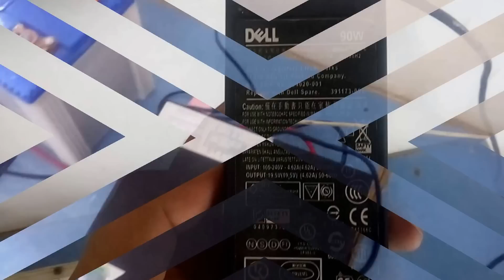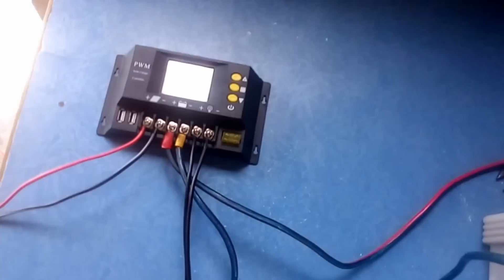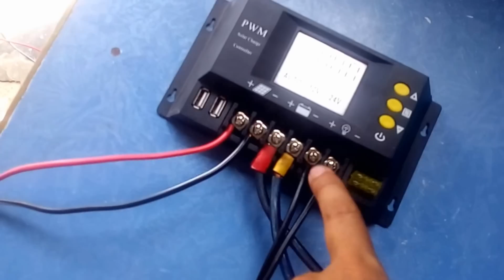How to Connect Inverter with Solar system in Urdu Hindi Part 4 DC & AC load together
Solar dc and ac detail in Urdu, how to use DC an AC together, in this video you will learn how to use Solar system DC load and AC load at same time, you can also watch my 3 more videos about inverter and 2 videos about Charge controller link below

Charge Controller videos link

1. Solar Charge Controller Detail Part 1(سولر چارج کنٹرولر کیا ہے اور اسے کس طرح لگاتے ہیں)

2. Solar System DC to AC Video Demo(سولر سے بجلی کا پنکھا /لیپ ٹاپ کیسے چلائیں)